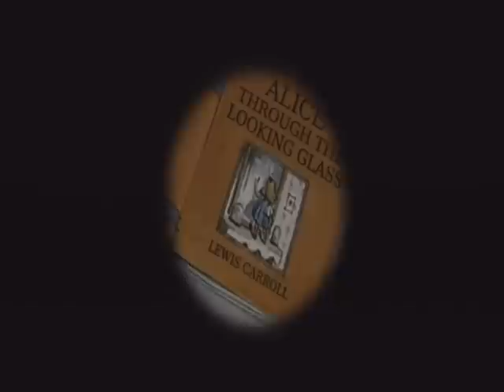Epic Mickey - Opening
The opening to the newest and most anticipated game, Epic Mickey.
In my opinion, it looks pretty damn good.